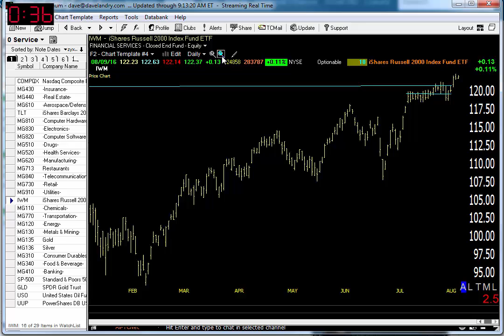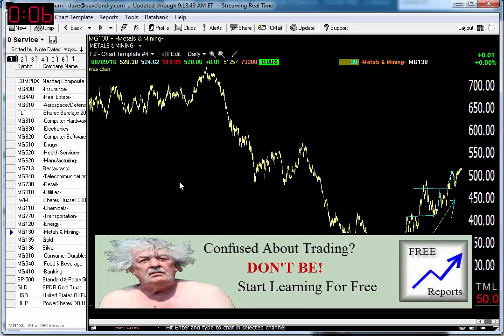08/10/16 Dave Landry's Market In A Minute-Market Hanging In There, Still Like The Metals